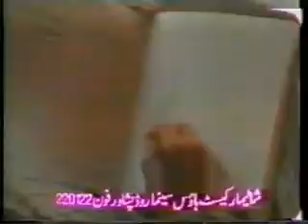Khan Abdul Ghani Khan Part 7